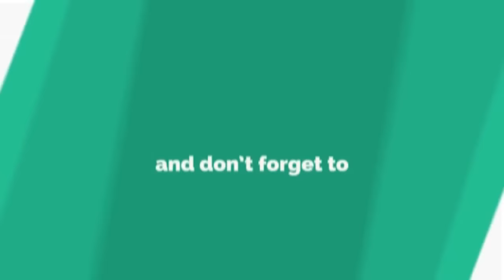"अघोरी" से पंगा पड़ गया भारी | Miracle of naga aghori baba in kumbh mela | live magic, aghori tapasya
Aghori baba: The Aghori tradition is quite ancient in India. Many Aghori Baba have come to the Vrindavan Kumbh Mela. In this video we have introduced you to Aghori Baba.
Many Aghoris visit the Kumbh Mela and camp on the banks of river Ganga Yamuna. These Aghoris perform austerities in the crematorium, their austerity is very difficult.
In the Kumbh Melas of Vrindavan and Haridwar, you will find many Aghoris encamped.
भारत में अघोरी परंपरा काफी प्राचीन है. वृन्दावन कुम्भ मेले में कई अघोरी बाबा आये हैं. इस विडियो में हमने आपको अघोरी बाबा से मिलाया है.
कुम्भ के मेले में कई अघोरी आते हैं और गंगा यमुना नदी के किनारे अपना डेरा जमाते हैं. ये अघोरी शमशान में तपस्या करे हैं इनकी तपस्या काफी कठिन होती है.
वृन्दावन और हरिद्वार के कुम्भ के मेले में कई अघोरी आपको डेरा जमाये मिल जायेंगे.